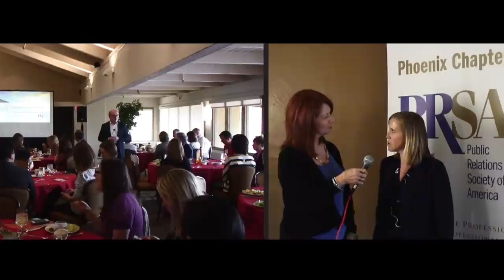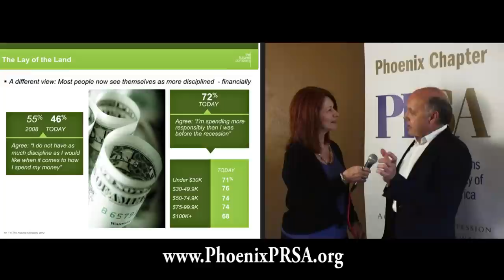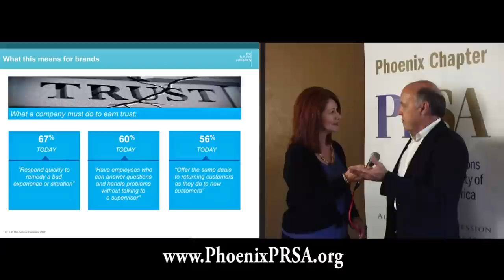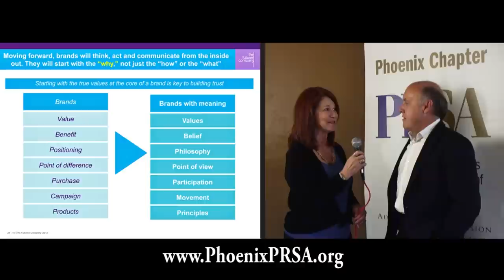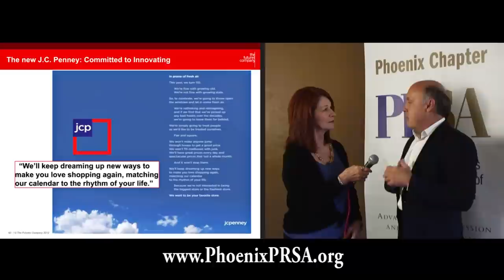PRSA - Phoenix Chapter - Presentation by Paul Leinberger of The Futures Company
An excellent presentation by The Futures Company on trends in the coming months - where to market your products and services.  PRSA is the largest organization of public relations professionals in the world.